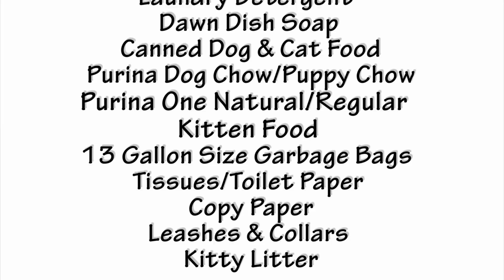Humane Society of Northwest Iowa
Video promo created by OHS Digital Media Production students.